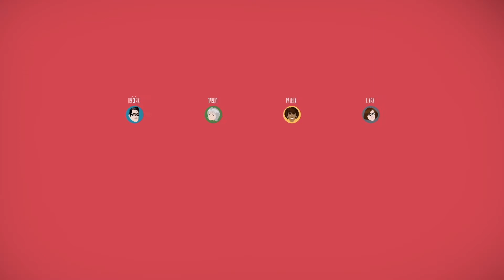[Prospective] La mobilité humanisée selon Keolis / Smart Moves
Découvrez la communauté de voyageurs Keolis : entraide mutuelle au rendez-vous, pour une mobilité toujours plus rassurante et humaine.

Les films Smart Moves sont les illustrations des quatre priorités de digi-mobilité établies par Keolis dans l'Observatoire des Nouvelles Mobilités en partenariat avec  Netexplo.

Au service des voyageurs et attentifs aux besoins de tous, nous agissons chaque jour pour vous offrir des modes de déplacement plus agréables et plus humains.

Keolis, leader de la mobilité partagée